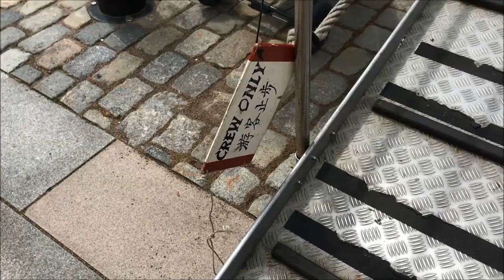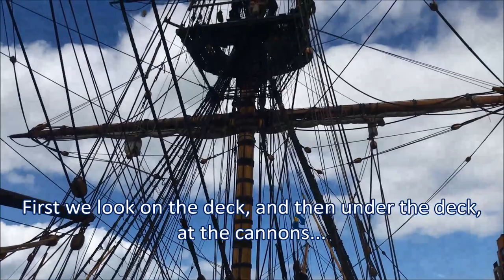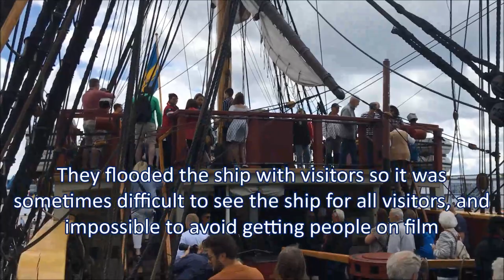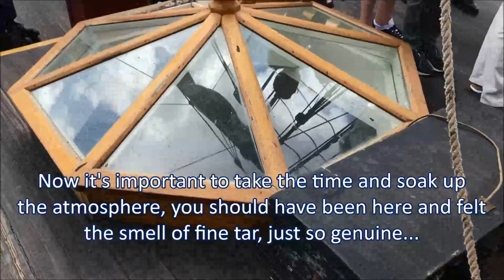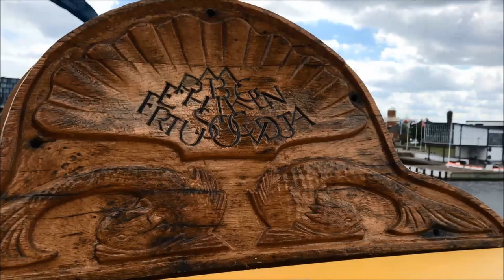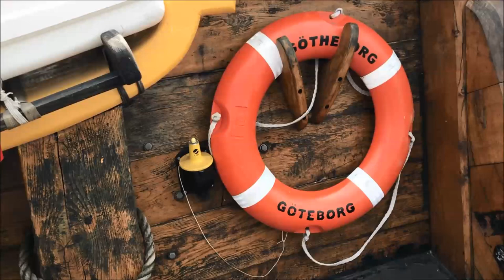Tour of the replica ship East Indiaman Götheborg from 1745 in the port of Helsingborg, part 1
Tour of the replica ship East Indiaman Götheborg from 1745 in the port of Helsingborg, part 1, aft deck. – Ostindiefararen, The East Indiaman, Götheborg is a full-scale replica of the ship of the same name that that ran aground in 1745 and sank just outside Göteborg's harbor entrance in 1745. The aprox 60-meter-long and almost 50 meters high wooden sail ship is the world's largest ship of its kind that is actively used in open water. The ship is used today for the purpose of promoting trade, relations and a sustainable environmental perspective etc. This is a series of videos from this magnificent ship's visit to Helsingborg in Sweden in June 2022. – It was difficult to avoid getting people in the video, if you happened to be in the video and want to be blurred , leave a comment and state exactly where you are and who, but be patient, it can take time to find among all the hundreds of comments.